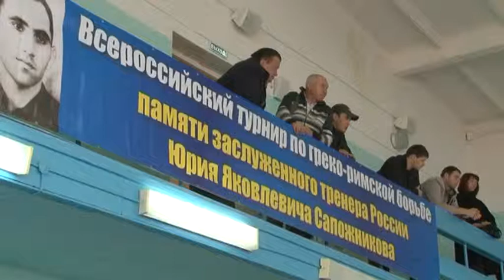52 ой Всероссийский турнир по греко-римской борьбе памяти Ю.Сапожникова